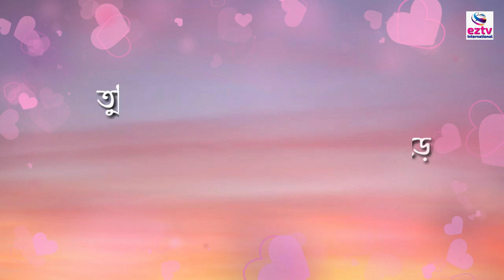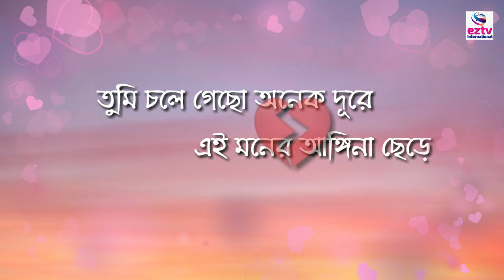Karaoke | Ekhono Majhe Majhe | Asif Akbar | Guitar Instrumental